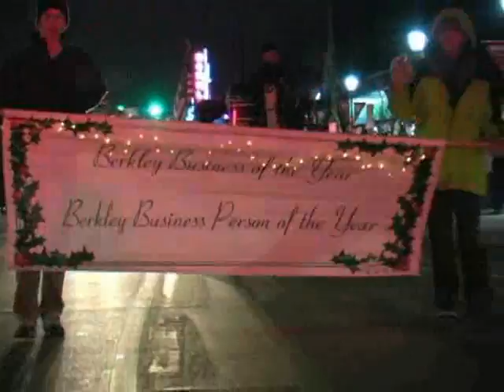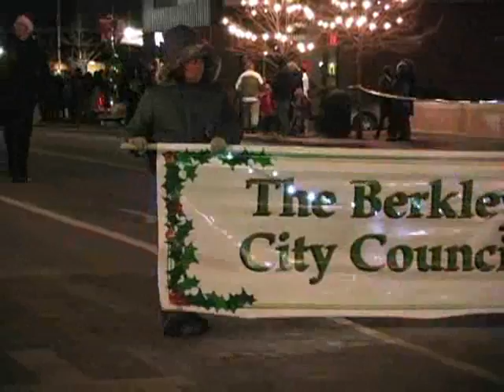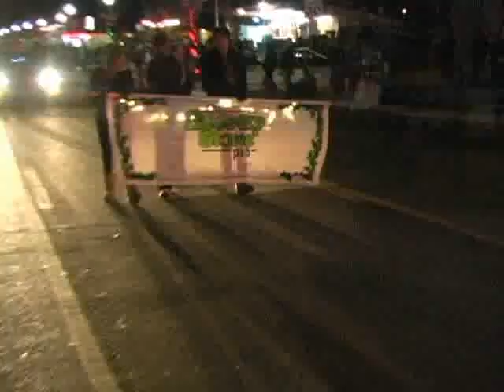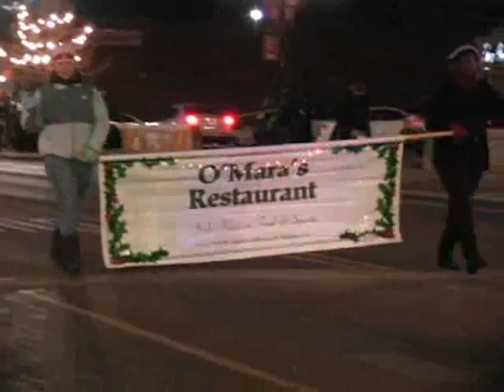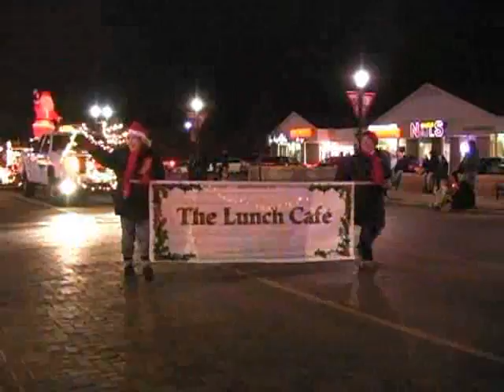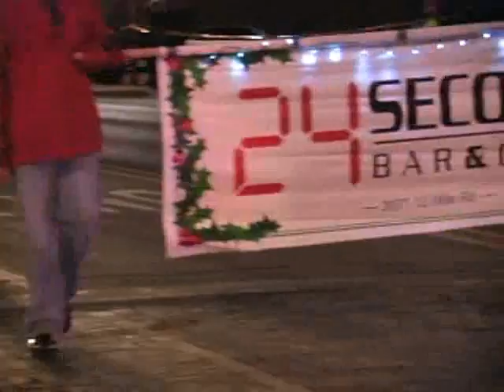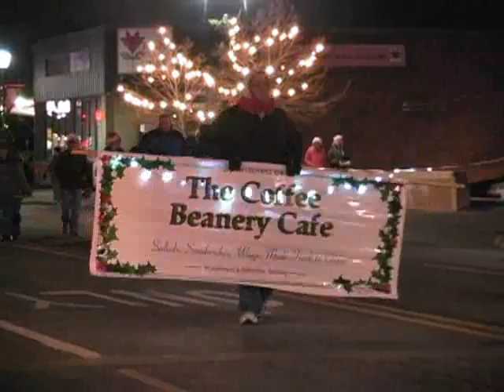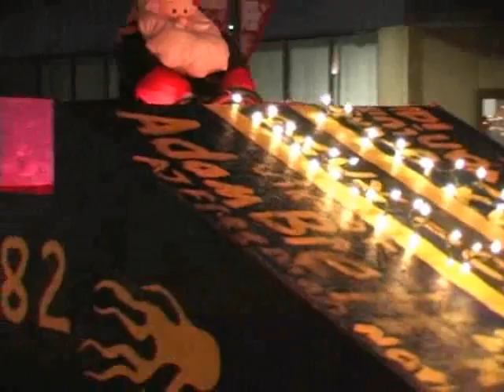Berkley Holiday Light and Tree Lighting Ceremony